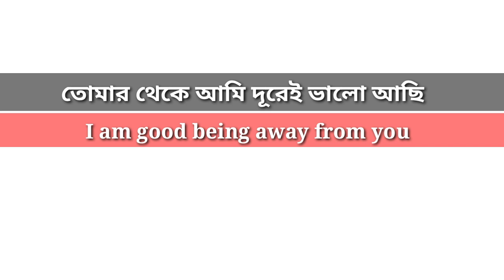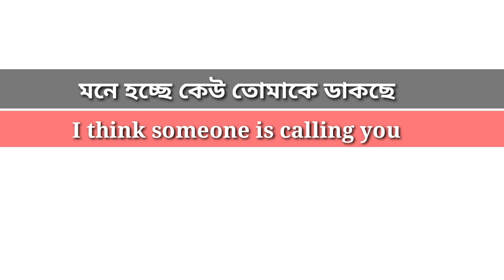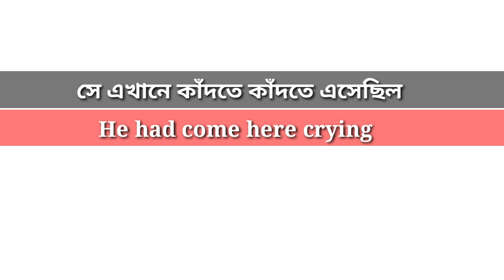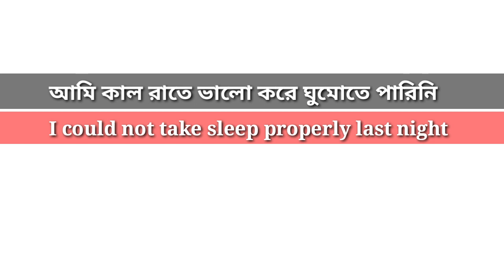English Speaking Practice।Bangla to English Speaking Course।Spoken English Course।Learning English